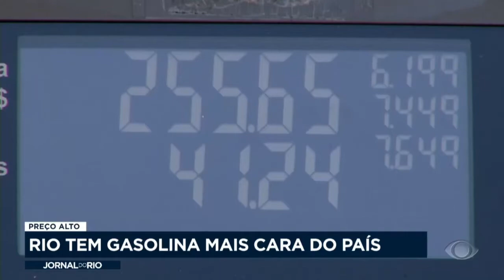Gasolina do Rio é a mais cara do país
O Rio de Janeiro se tornou o estado com a gasolina mais cara do país